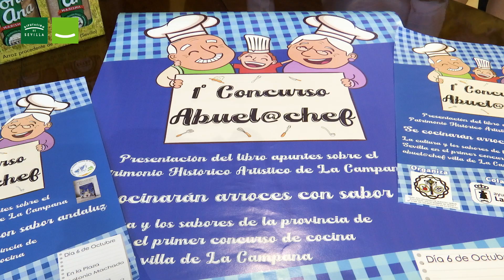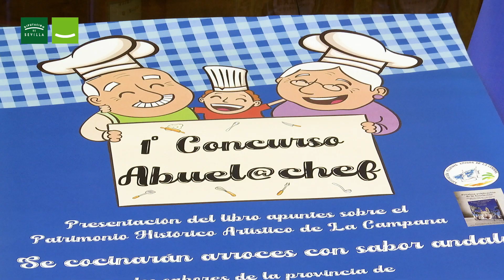Recetas compartidas por una buena causa